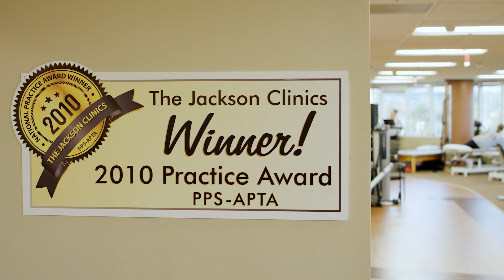Becoming a Model Physical Therapy Practice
What does it take to become a model practice? Our founders, Richard and Anna Jackson, and a few of our senior staff share their thoughts on TJC Culture and what it means to become a model practice in all respects; clinical care, education, and research.